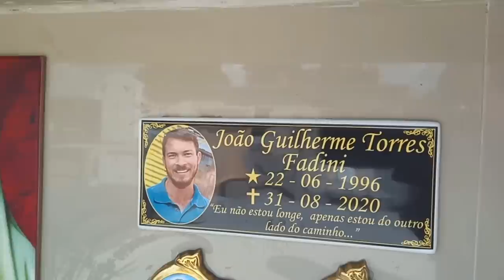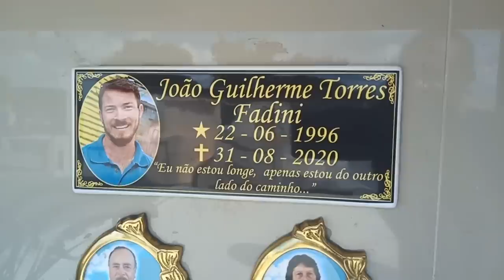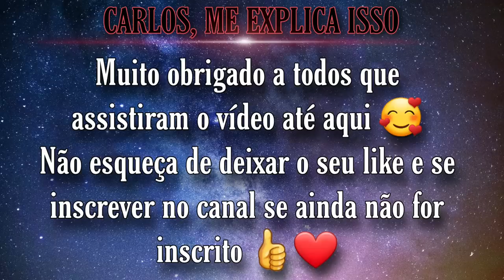TÚMULO DE JOÃO GUILHERME, O EMPRESÁRIO QUE TIROU FOTO COM A NOIVA MINUTOS ANTES DE M0RR3R.